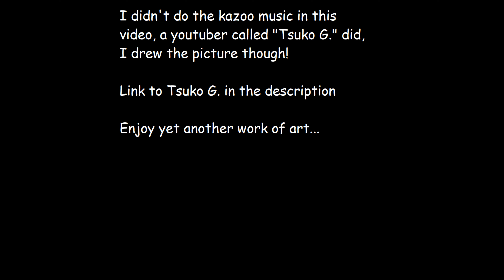The Dong's Kazoo